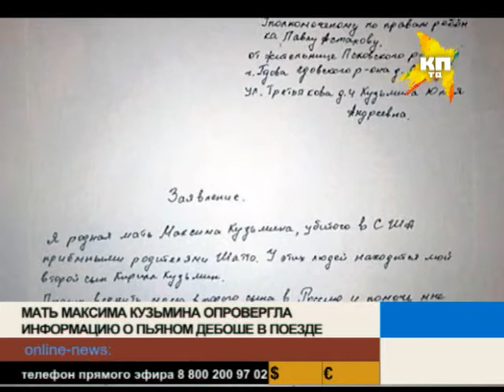Пятничный вечер с Александром Яковлевым